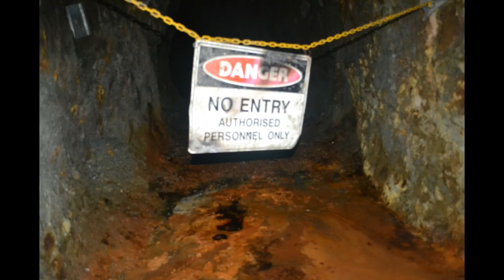Abandoned Gold Mine Australia